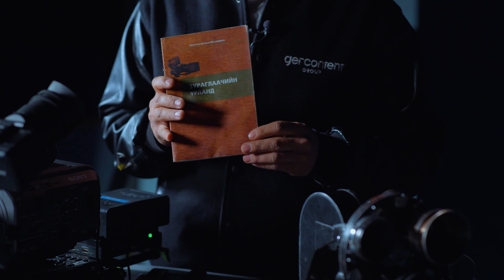"Зураглаачийн дадал" Гэрлийн тухай. Lighting in cinema /Lighting / Гэрэлтүүлэг түүний тухай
Таньд хэрэгтэй мэдээ мэдээлэл
Өөрийгөө хөгжүүлэх арга зам бүрийг ярилцах болно.